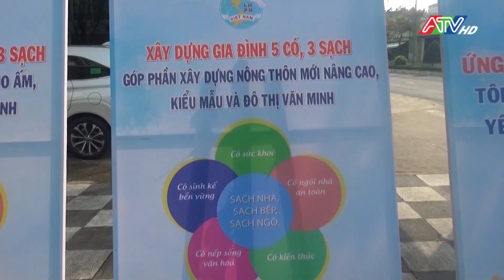Truyền thông thực hiện cuộc vận động xây dựng gia đình "5 không 3 sạch" vun đắp giá trị gia đình VN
Truyền thông thực hiện cuộc vận động xây dựng gia đình "5 không 3 sạch" vun đắp giá trị gia đình Việt Nam | ATV Tin tức